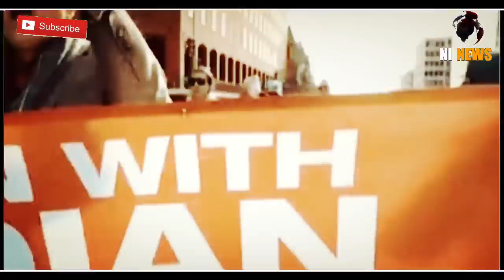लिपुलेख और कालापानी मुद्दे पर 10 बड़ी खबरे // 10 BIG NEWS on Nepal, china and India lipulekh road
lipulekh kalapani nepal news.

credit -
Videohive After Effects & Premiere Pro Templates